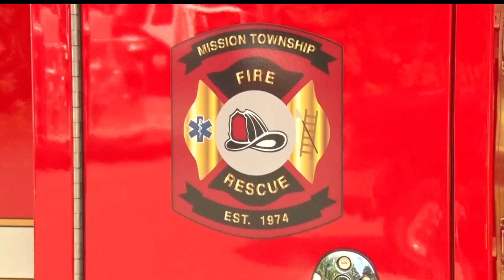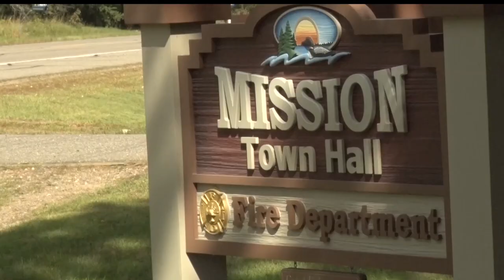Mission Township Fire Department Holds Open House